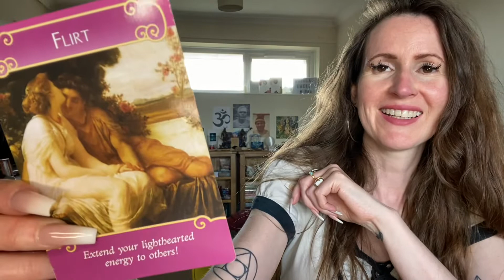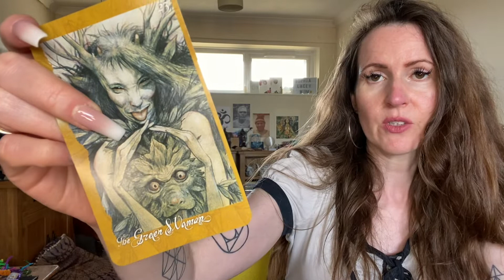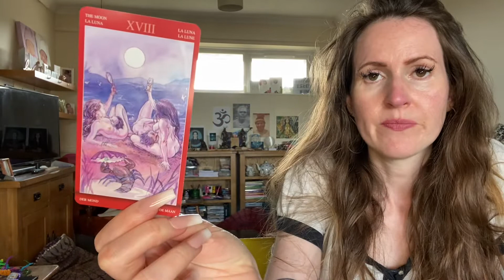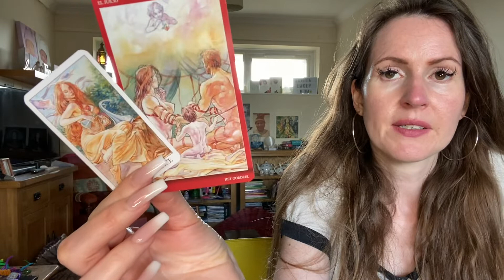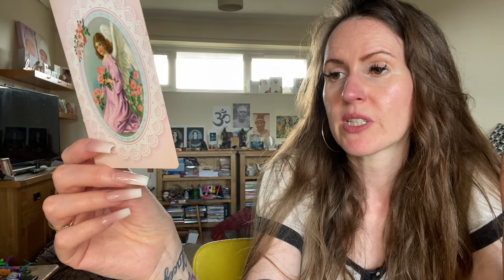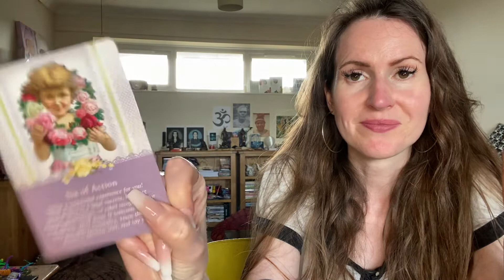SAGITTARIUS ♐️ TOO LITTLE TOO LATE- SOMEONE NEW STEPS IN 💜 THE MONDAY TAROT READING 💜 13th JUNE